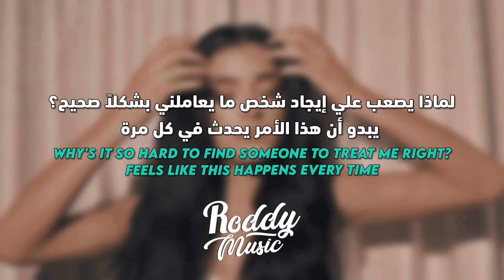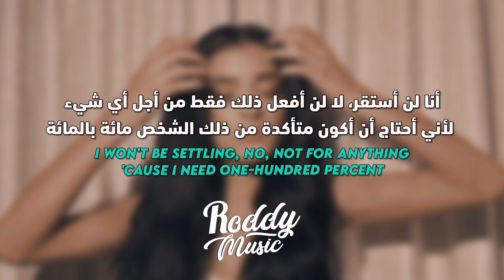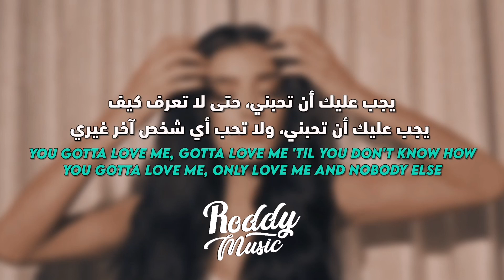أغنية ديكسي داميليو الجديدة | Dixie - The Real Thing (Lyrics) مترجمة للعربية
أغنية ديكسي the real thing مترجمة

Dixie - The Real Thing Arabic Sub مترجمة للعربية

• Support The Artist
• Song ♫
⚠⚠️ رجاءاً عدم نسخ وإعادة نشر الفيديو ⚠⚠️